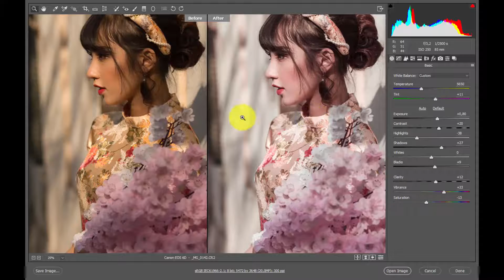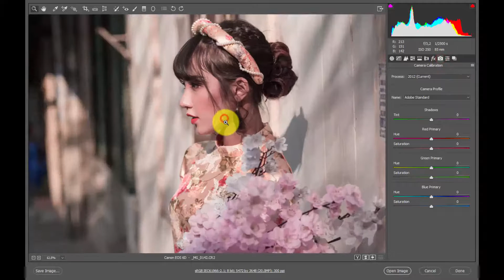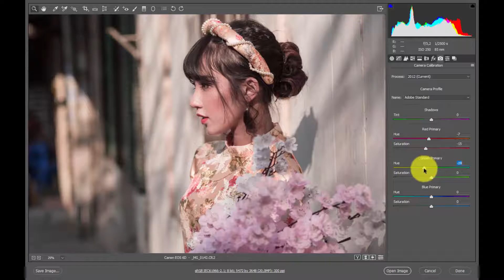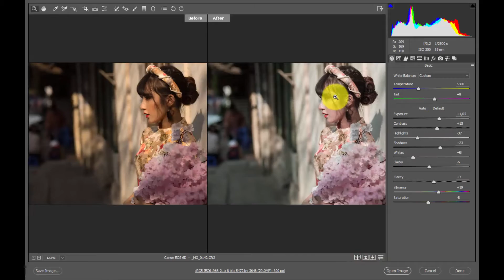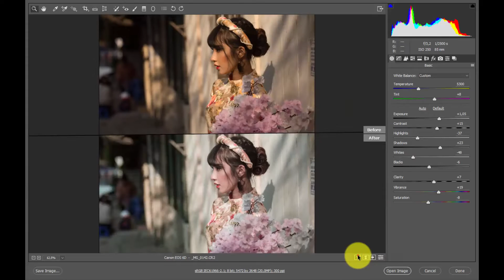Hướng Dẫn Khử Ám Vàng - Blend Màu Nhẹ Nhàng Trong Trẻo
Hãy ủng mình bằng cách like, đăng ký và chia sẽ để theo dõi các video mới nhất từ chanel youtube nhatphotoshop.

Các bạn cũng có thể xem thêm các Tut hướng dẫn của mình về Thủ Thuật Máy Tính ở kênh Youtube Nhat Computer ( Đăng Ký để nhận các video miễn phí )